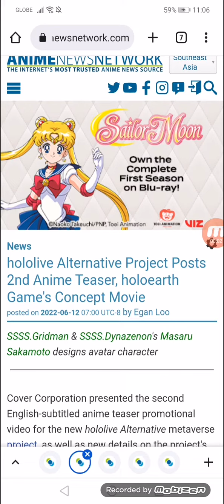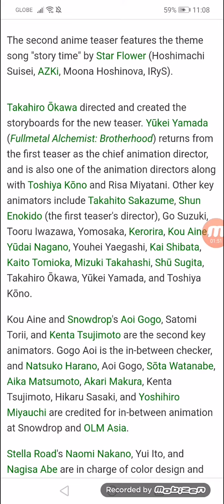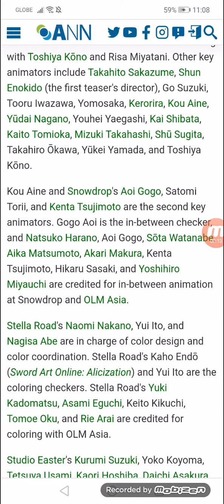hololive Alternative Project Posts 2nd Anime Teaser, holoearth Game's Concept Movie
SSSS.Gridman & SSSS.Dynazenon's Masaru Sakamoto designs avatar character